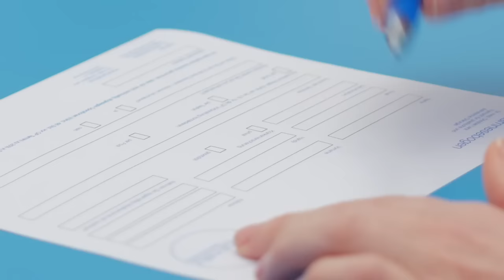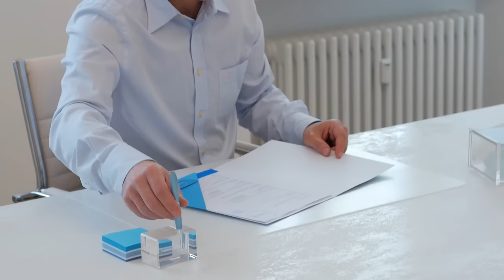Medical Institut MotionID Dr med Christian Lenz HD